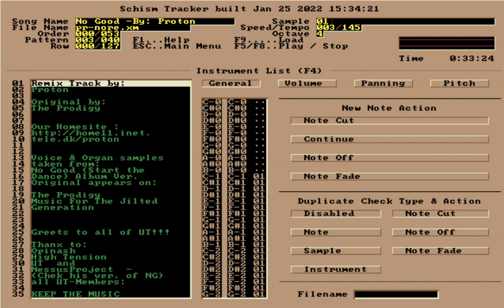The Prodigy - No Good [Proton Remix] (pr-nore.xm)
Song: No Good
Author/Group/Artists: The Prodigy
Remixed By: Proton
Year: 1998